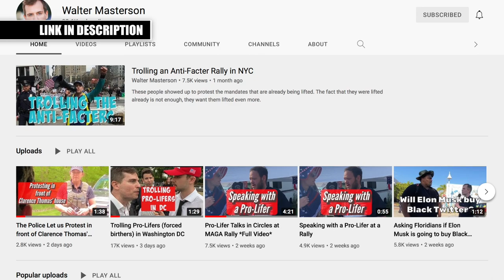TikTok Star Hilariously Trolls Clarence Thomas’ House & Anti-Choice Activists